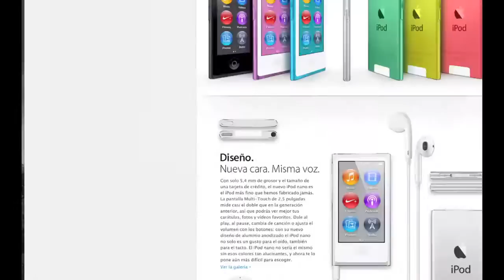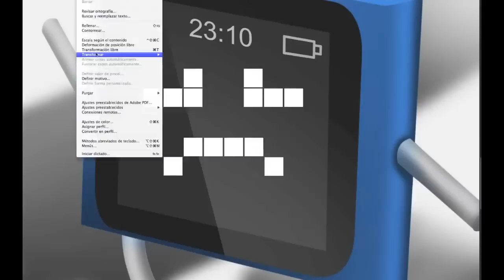ipods nano speed painting